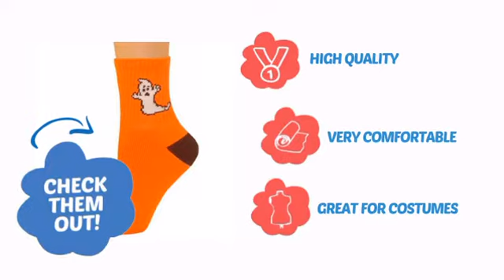Ghost Crew Socks - Women's - ClownAntics.com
Ghost Crew Socks - Women's is brought to you the leading clown supply shop for the professional and beginning clown.